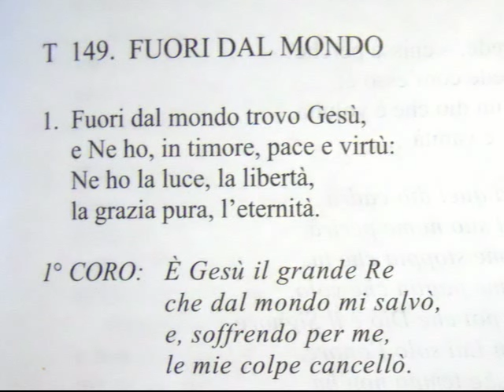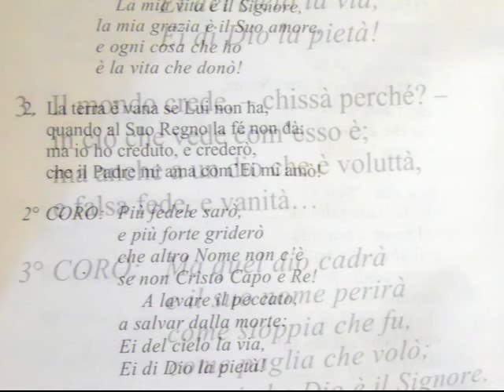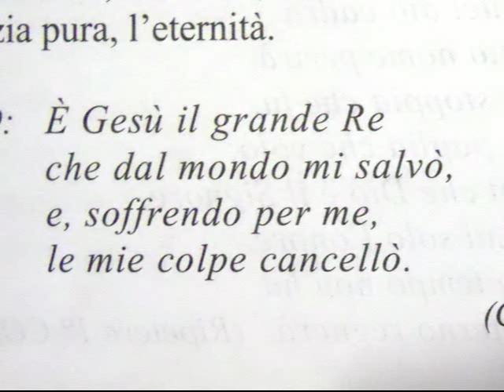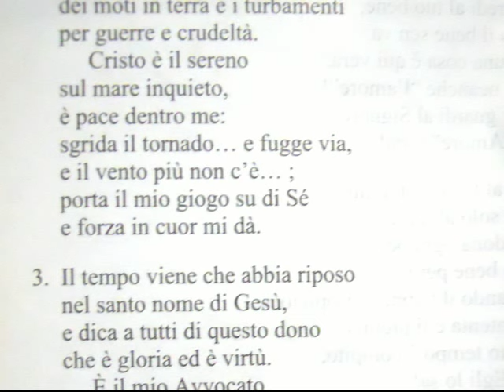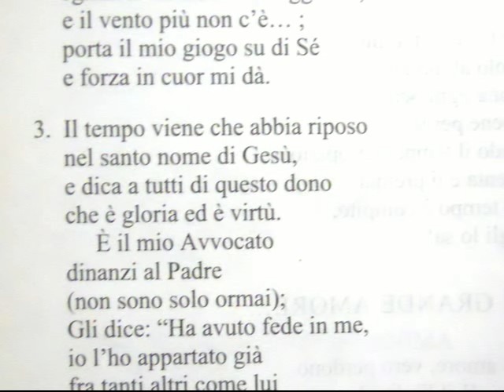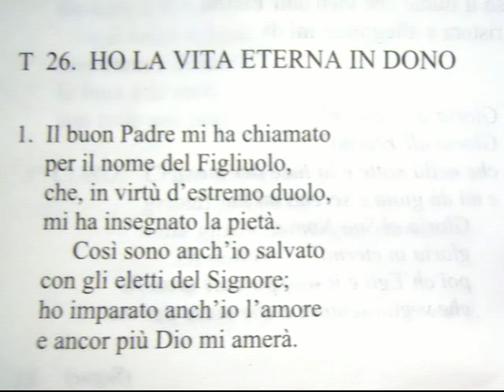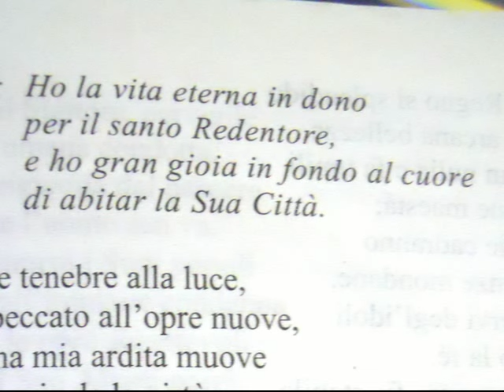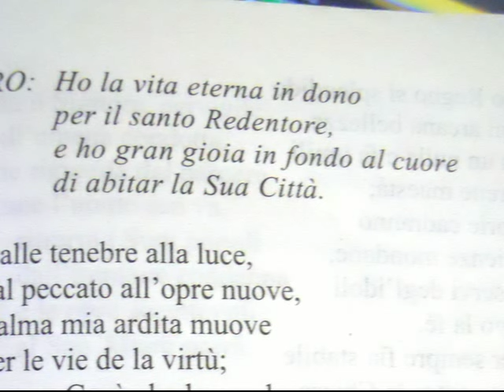Culto Radio Messaggio Cristiano - 1° Pietro 3:1-7 - trasm. 10 Maggio 2016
In questa sezione dedicata ai culti della nostra chiesa, siamo felici di condividere con voi gli ammaestramenti del Nostro Signore, in questo video in particolare ascolterete l'audio del culto della nostra chiesa trasmesso via radio Martedì 10 Maggio 2016 con lettura:
I Pietro 3:1-7.